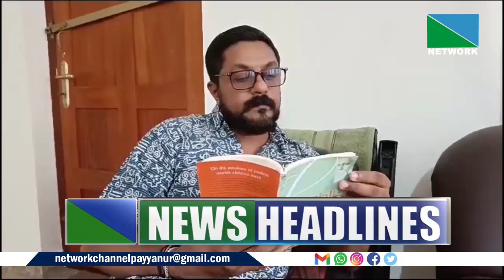24 OCTOBER 2024